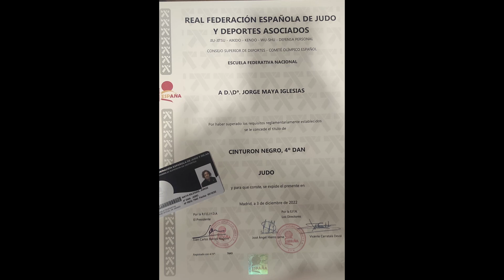Judokas por el mundo Reconocimiento del méritos del Judo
Hola, el Sábado 3/12 fuy invitado a la Gala RFEJYDA, en la sede del Comité Olimpico Español (Madrid), donde se realizó la entrega de Recompensas y Premios concedidos a los galardonados de este 2022, donde me fue concedido el reconocimiento de 4 DAN de Judo. Fue una celebración espectacular y un coctel muy divertido donde pude hablar con judokas espectaculares! Gracias por el reconocimento y mi enhorabuena a la organización del evento Judo judokas divertido aventura jordimaya barcelona viaje mundo técnicas quimono 4ºdan negro cinturonnegro divertido serie capitulo campeón#